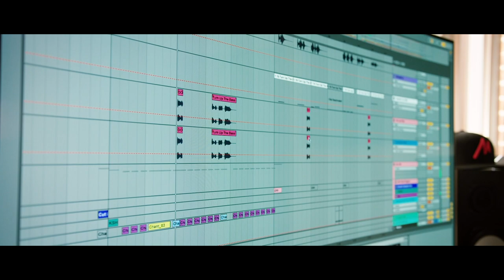Rhiannon Roze - Talents, Genres, and 🍕🍷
If you like dope af music and good fkn vibes, stay in touch with me! I'm Rhiannon Roze and I've been DJing since 2001, writing lyrics & MCing/rapping since 2011, and producing music since 2017 - but I'm just getting started! Join me on my journey so I can be on yours too.

⚡ Rhiannon